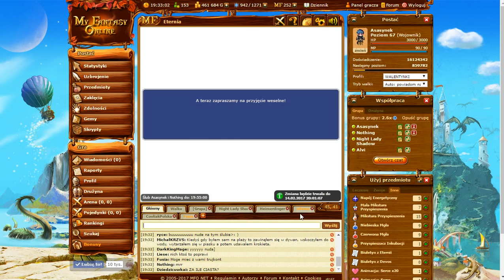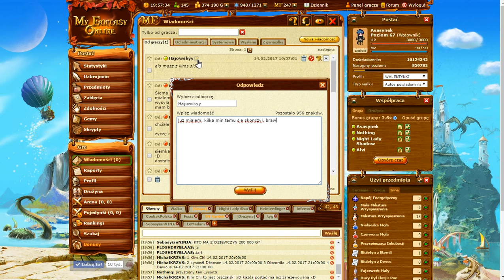MFO3 - Walentynki: Ślub Asasynka i Nothing